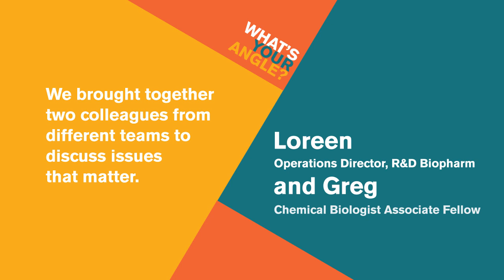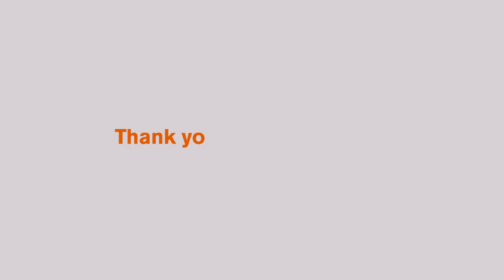GSK US – Loreen & Greg: ‘What’s your angle?'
How do GSK colleagues really feel about race and inclusion?
See what happened when we brought Loreen and Greg together.